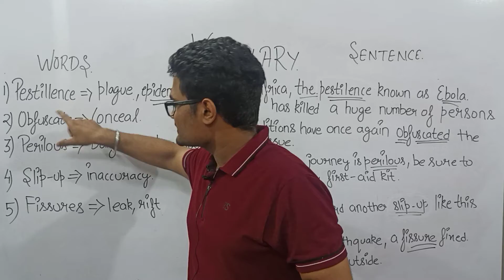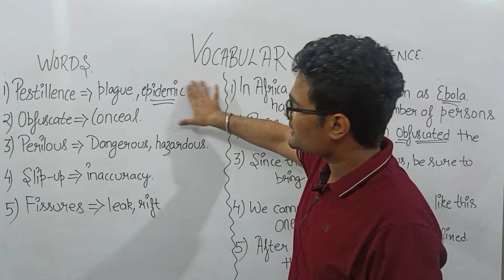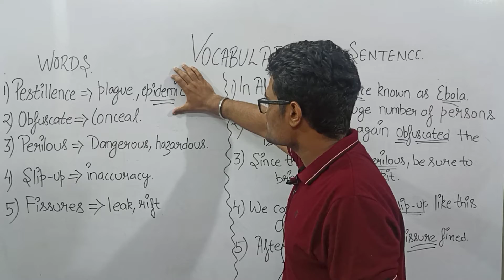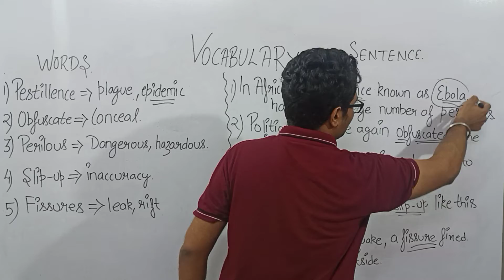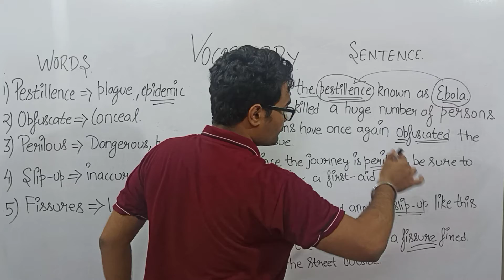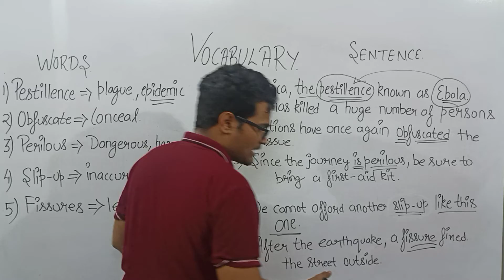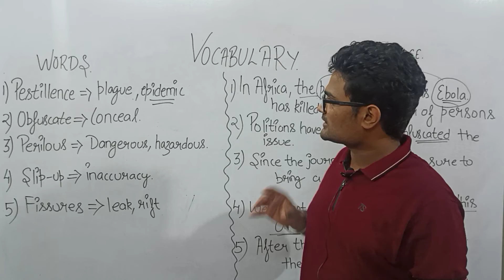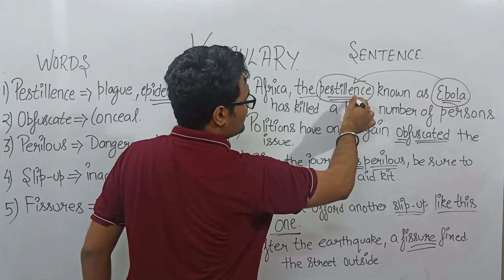5 VOCAB DAILY | Lal classes | Part-4.